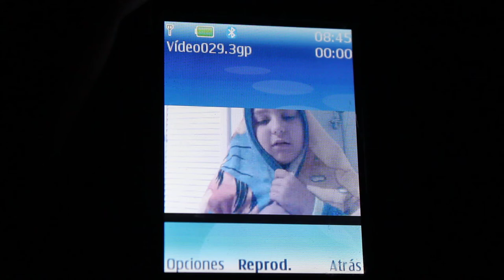Balones y toallas...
ay diosito.